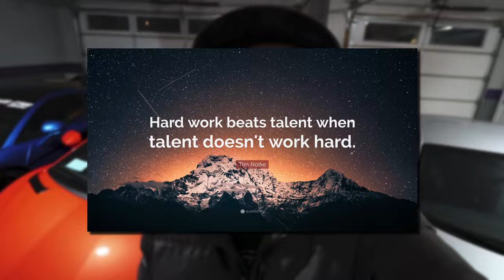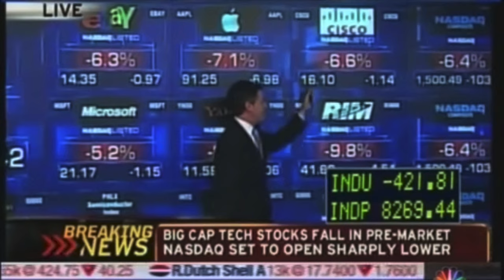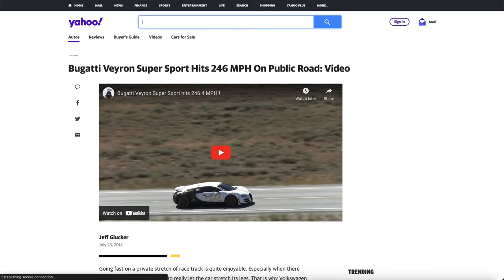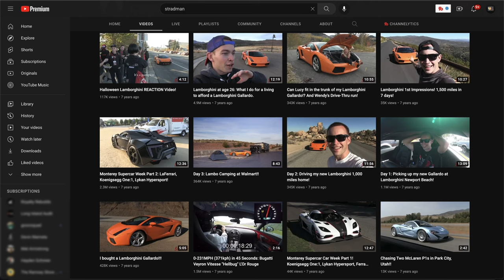How He Went From Being Homeless To Becoming A Millionaire | TheStradman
TheStradman has become one of the fastest growing channels in the car niche and how he did it is truly inspiring. It's hard to believe that at one point he was just a homeless man who flash forward to today has recently bought a Bugatti. He is proof that hard work beats talent when talent doesn't work hard. Today I want to breakdown TheStradmans story and how he was destined for success. If he can go from being homeless to becoming supercar millionaire, than there is no excuse for not achieving your goals.

Amazon Store: